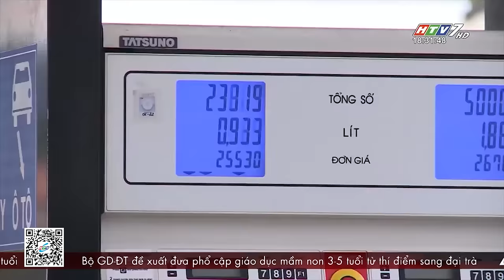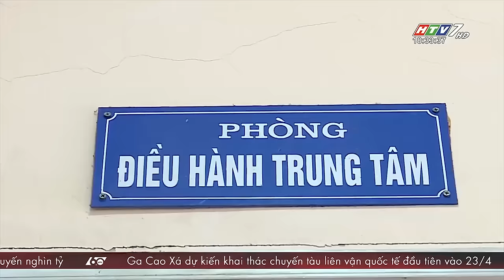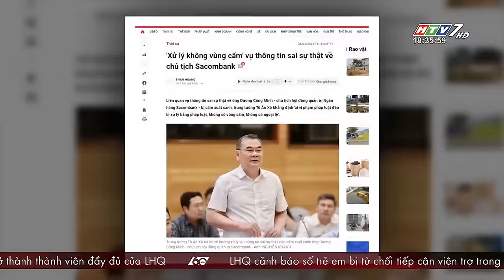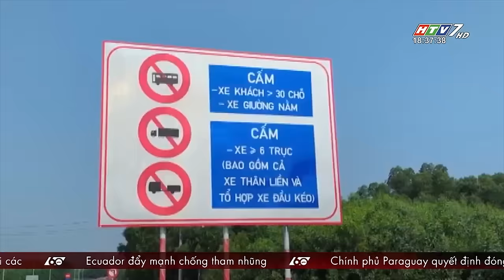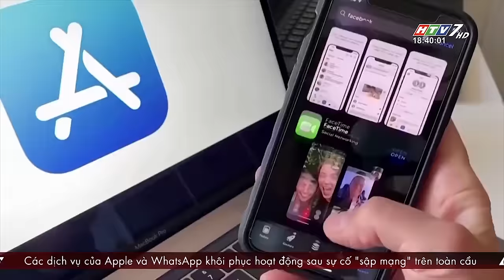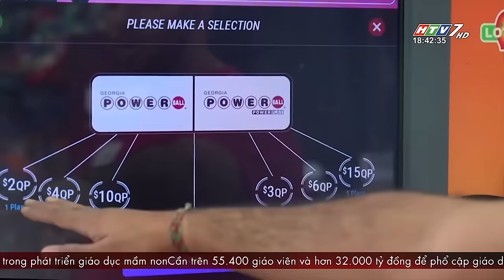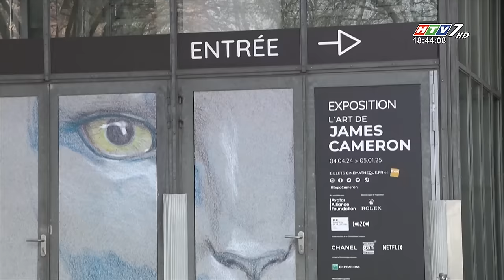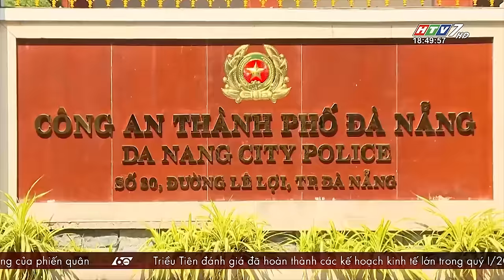60 Giây Chiều - Ngày 04/04/2024 - HTV Tin Tức Mới Nhất 2024